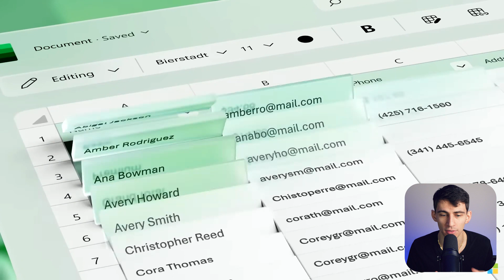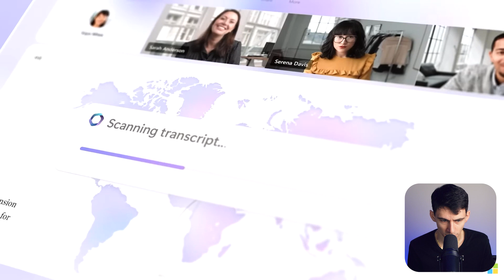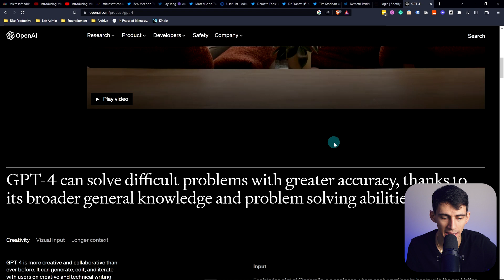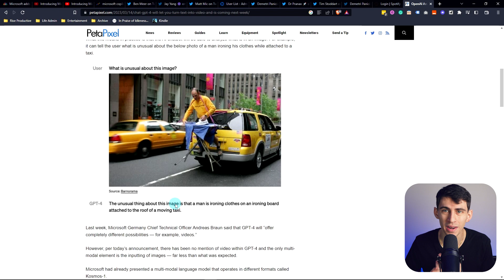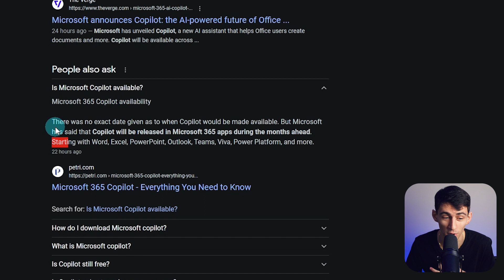Microsoft Copilot - AMAZING Integrated Chat GPT Upgrade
Are you looking to improve your business productivity? Microsoft just made a massive announcement and introduced Microsoft Copilot, an AI-powered integration with the Microsoft 365 suite. Microsoft Copilot allows users to make use of transcription, agendas, action items, charts and graphs, and more - all within the Microsoft 365 suite. Learn how Microsoft Copilot can take your productivity to the next level and how you can use it to your advantage. This video breaks down all the different ways Microsoft Copilot can help your productivity.

⏰ TIMESTAMPS:
0:00 - Microsoft Made A Huge Announcement
1:26 - What Copilot is Going To Have